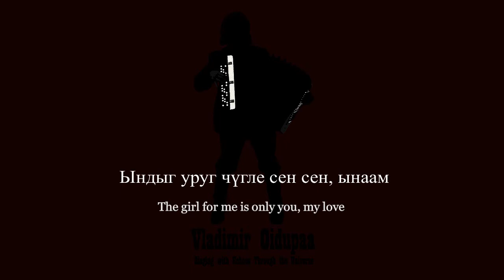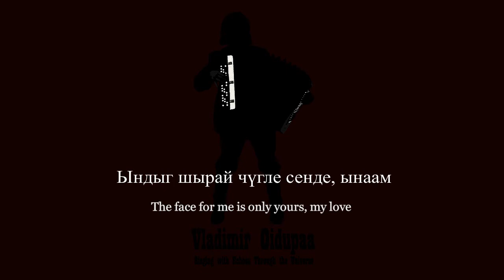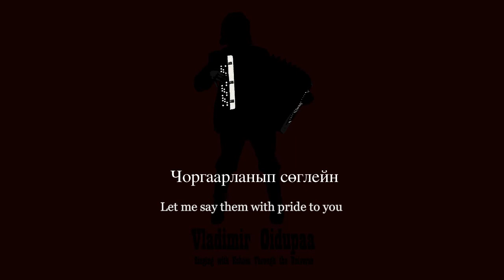Vladimir Oidupaa - Only You (Чүгле Сен сен) [Lyrics in Tuvan and English]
From the album "Singing with Echoes Through the Universe", also known as "Только Ты" in Russian. Thanks to Kitty Cat for uploading the album.

Transliteration:
Uran-şever, eldep pödüün çañnığ
Uruğlar-la kövey
Inçalza-daa çüden meñee ergim
Indığ uruğ çügle sen sen ınaam

Çırık çerde kımdan artık çazık
Şıraylar-la kövey
Indığ şıray çügle sen sen ınaam

Çolduğ-omak setkilimden señee
Çorgaarlanıp söğleyn
Aac-kejiim omakşılım çeçee
Alızında çügle sen sen ınaam